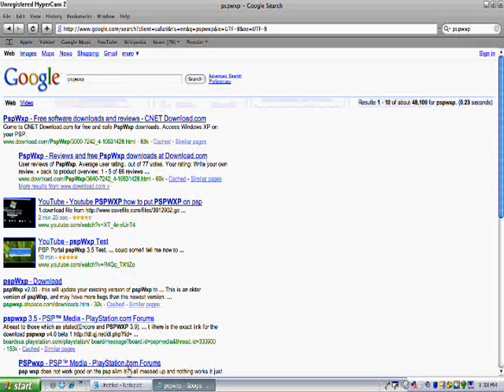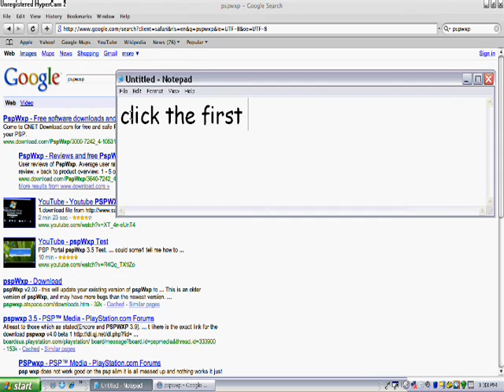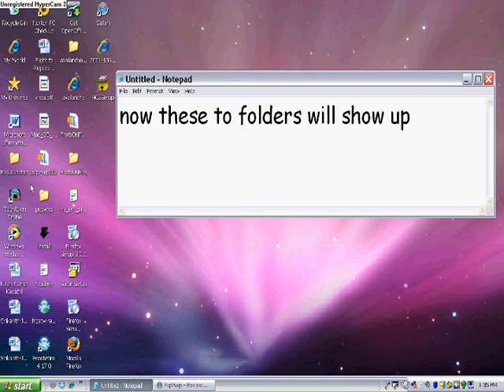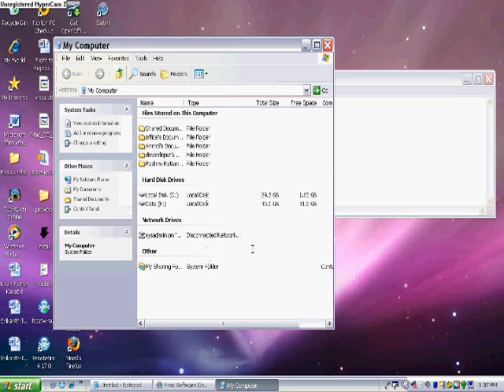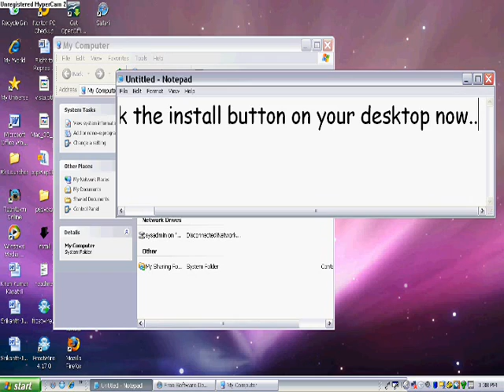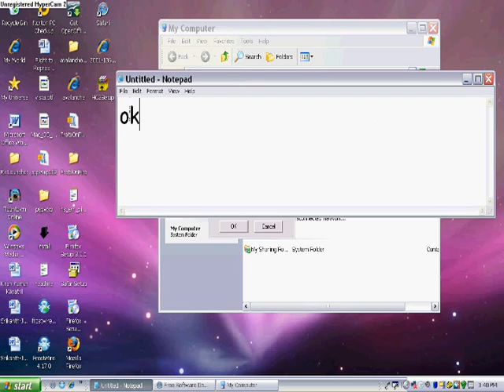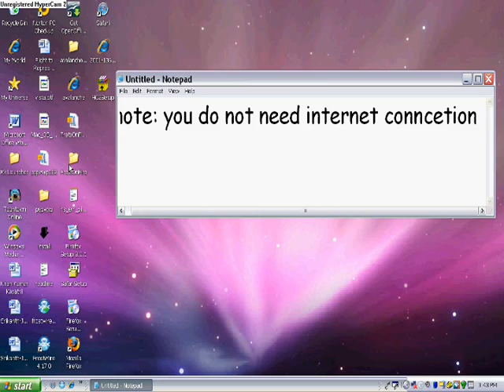How to put windows xp/vista on your psp.